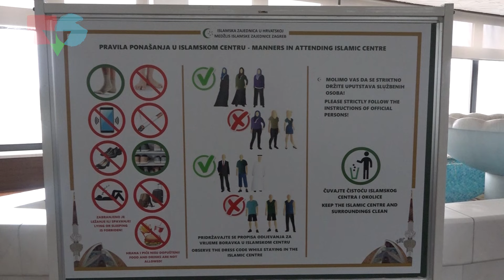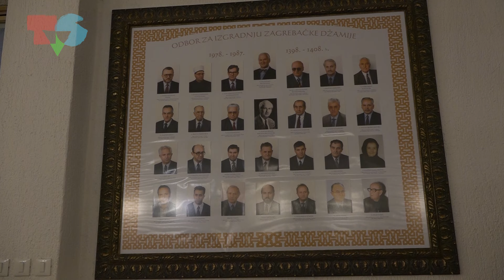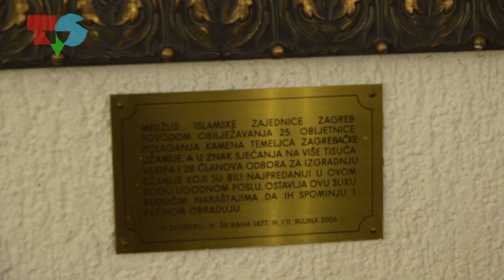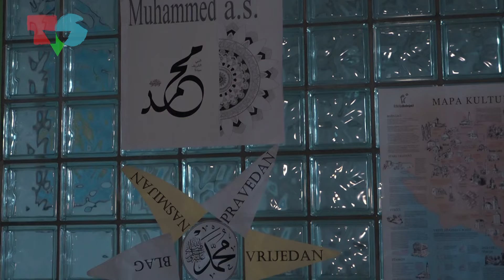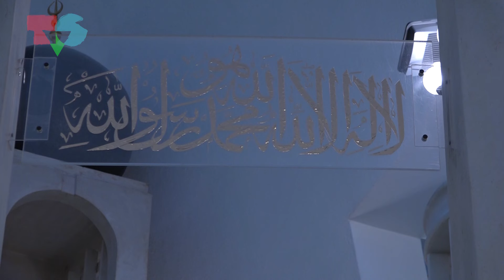Muslimani u Zagrebu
Novinarka: Lana Horvat
Snimateljica: Sara Kremzir
Produkcija Televizija Student, 2024.